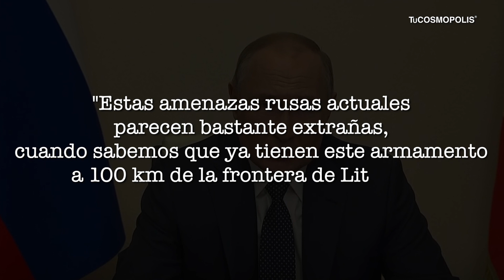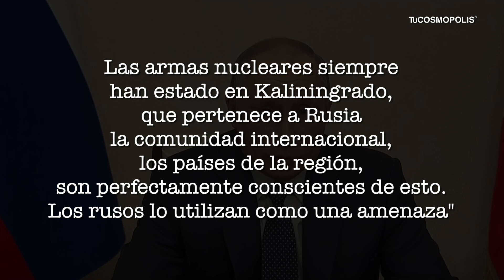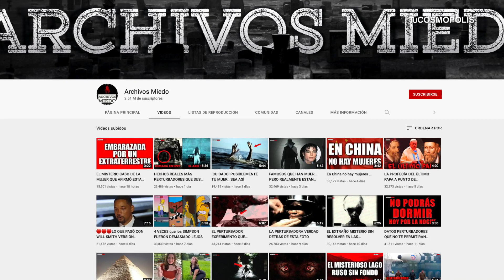EMERGENCIA MUNDIAL RUSIA AMENAZA CON ARMAS NUCLEARES